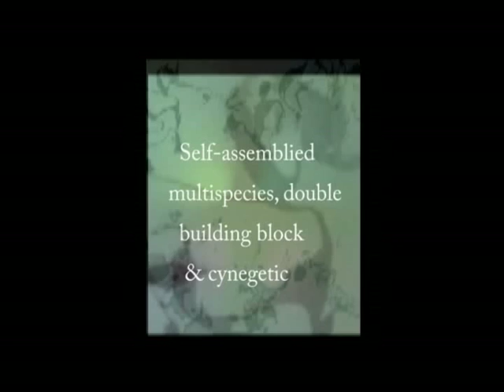Supramolecular Pavilion-BiofractaLab Museum Collection-Biofractal e-Museum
The water contains elements linked to the turbulence of fluids and its strange chemistry, showing a rich behaviour able to develop structures and shapes.